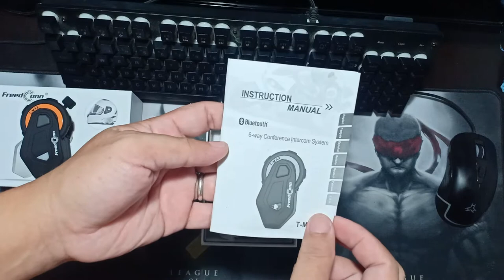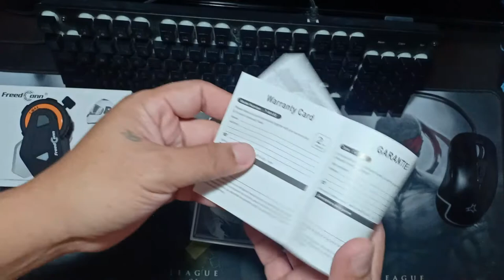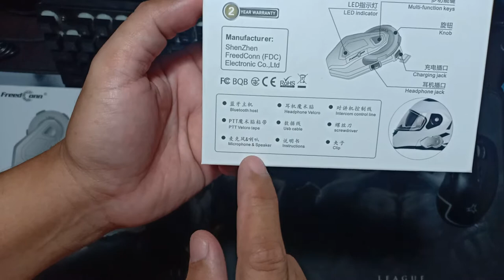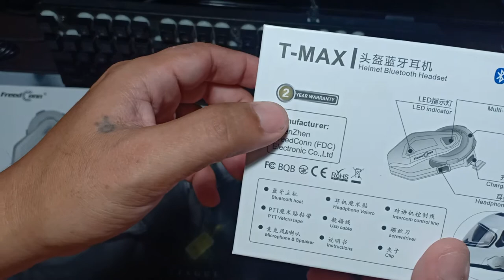FreedConn T-Max l Unboxing l Installation l Ride Intercom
Samot-saring mototravelvlog, Ride Safety Gears vlog ang hatid ko sa inyo.
Ride Safe Mga PADI ngan Madi.

Pm niyo lang si Padi youbirth, Legit seller ng FreedConn T-Max Intercom, at Low Price

FreedConn T-MAX 1000m BT4.1 Motorcycle Motorbike Helmet Intercom 6 Riders Headset Interphone
Features:
1. Group intercome headset for intercom between motorcycles and motorcycles, up to 1000m;
2. Maximum support 6 riders connection and intercom;
3. Support Bluetooth connection with mobile phone, automatically answer/dial/reject/hang up phone call, redial the last phone number and voice dialing;
4. Automatically switch working modes among phone call, intercom and listening to music, giving priority to mobile phone calls, it will automatically switch to the mobile phone to answer phone, and automatically resume intercom state after hanging up.
5. You can listen to music on the device through phone/MP3/GPS via Bluetooth function of mobile phone.
6. With DSP echo cancellation and noise imitation technology, it can guarantee the clear speech quality at high speed riding.
7. Durable and waterproof design, sun protection, dustproof and so on.
8. With radio function.
9. Can be used and charged simultaneously.
10. Can be connected with wire or wirelessly.

Specifications:
Bluetooth version: Bluetooth V4.1
Frequency: 2.4 GHz
Battery capacity: 470mAh
Standby time: 1 week
Continuous working time: 7 hours mobile phone call or 6 hours Bluetooth intercom
Charging time: about 2.5 hours
Power adapter: DC 5 V500mA